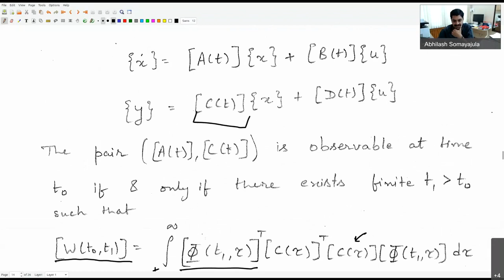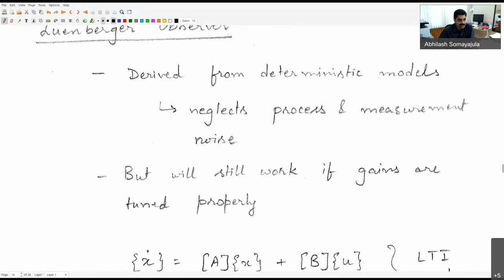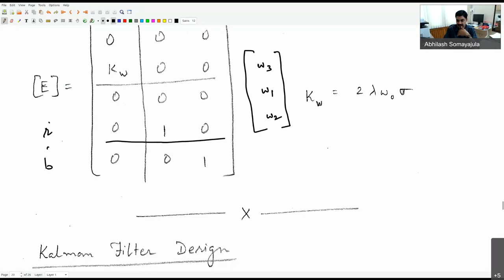Lec 38: Luenberger Observer for Heading Autopilot